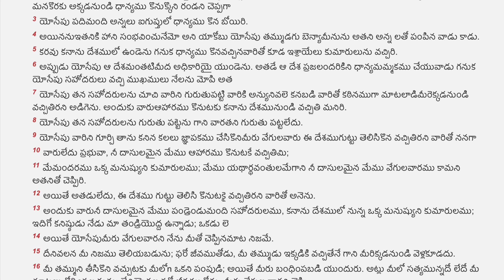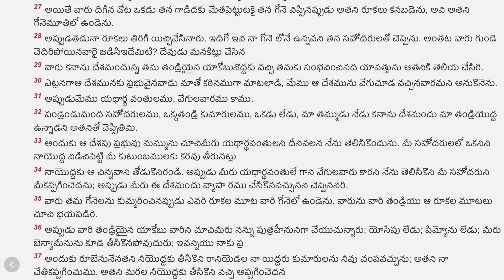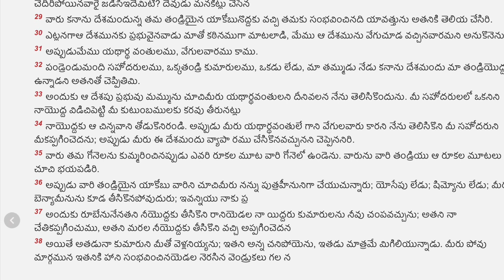42 ఆదికాండము Genesis Telugu Audio Bible with Verses || Chapter 42 mp3 || Stand Perfect In Christ